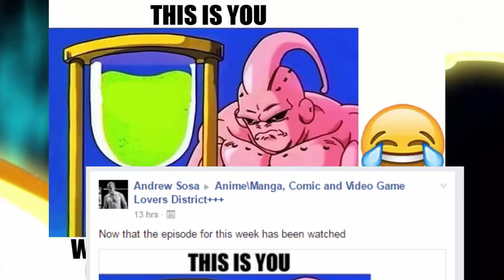Dragon Ball Super FB: Baby Vegeta, Majin Vegeta or Copy Vegeta?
Coolest Dragon Ball posts from all around Facebook.

* Sorry for the audio quality and voice. I'm a bit sick.

1. Dragon Ball All Day

2.  Anime\Manga, Comic and Video Game Lovers District+++

5. Wizyakuza-